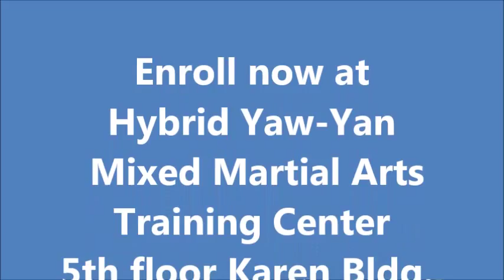Circuit Training @ Hybrid Yaw-Yan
They called it Crossfit, others say its Caveman Training.. here at Hybrid Yaw-Yan, we call it Circuit Training,

No matter what we call it, one thing is certain... it can burn a lot of calories in your body and improve your cardio.

If you want to try Circuit Training or wanted to get rid unwanted fats in your body fast, then come to Hybrid Yaw-Yan Mixed Martial Arts Training Center: 5th floor Karen Building 9 Annapolis Street, Cubao, Quezon City, Philippines.

Like our page in Facebook for updates regarding Hybrid Yaw-Yan.